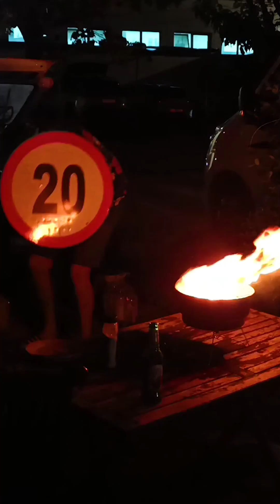Pothole Rodeo Balkan - Das kommt mir albanisch vor